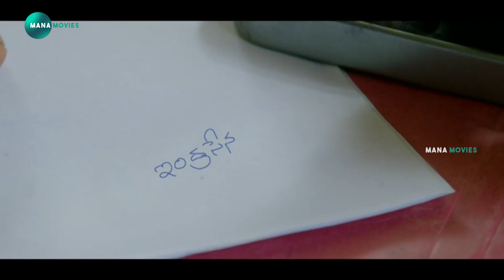Vijay Antony Telugu Movie Scene || Mana Movies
watch and enjoy  Vijay Antony Telugu Movie Scene || Mana Movies